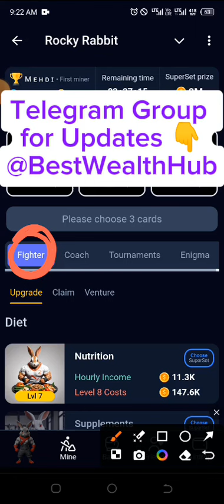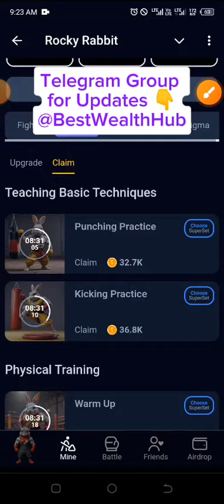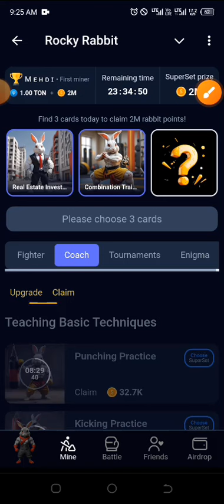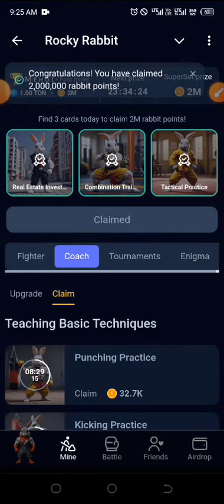02/09/2024 Rocky Rabbit Easter Eggs + Combo + Enigma for Today